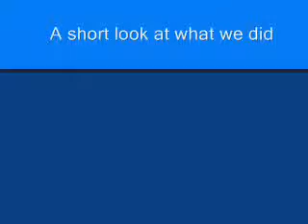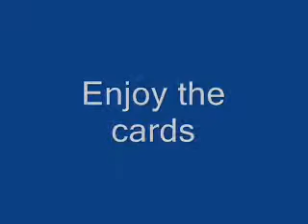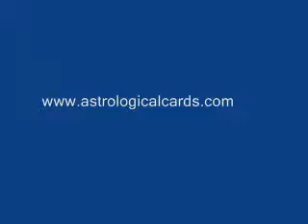Using the Holistic Astrological Cards - Step 6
Karni Zor, the creator of the Holistic Astrological Cards, teaches how to read the Astrological Cards for someone else.